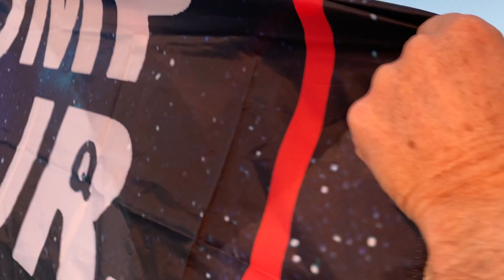Juan O Savin y la biblia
Reading the book of Esther